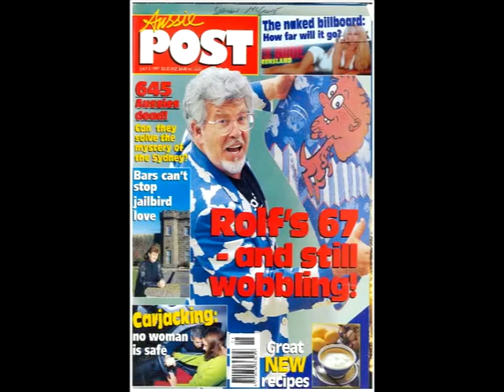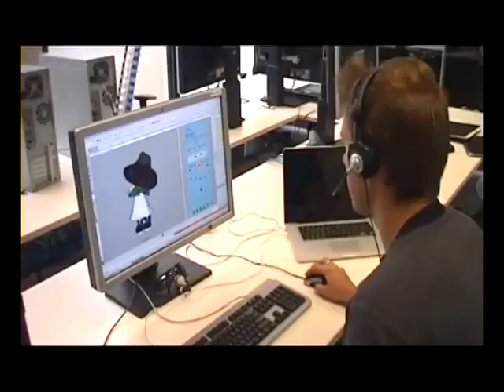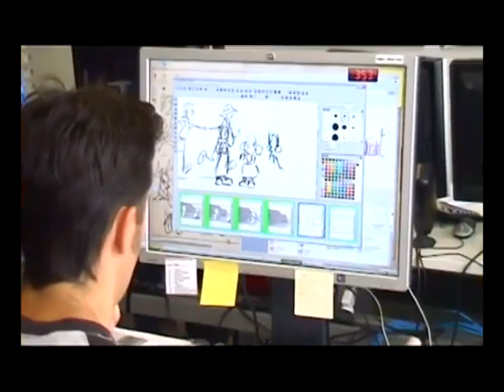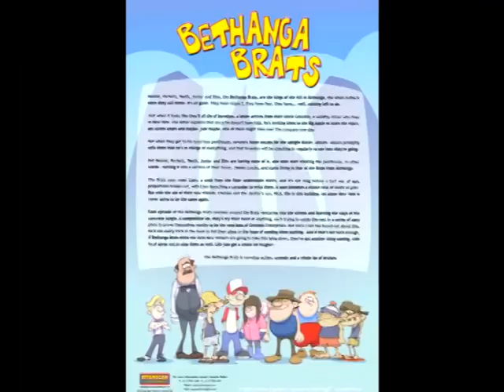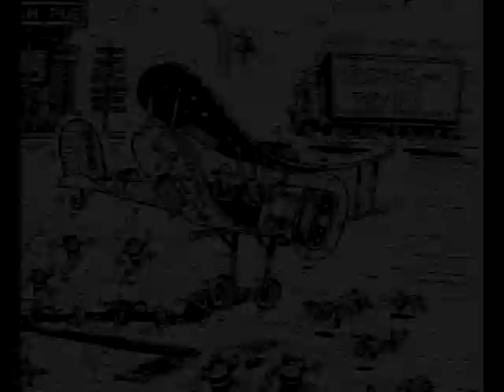Ettamogah Group - Corporate Video